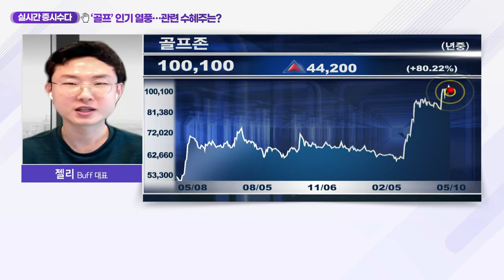‘골프’ 인기 열풍… 관련 수혜주는?_실시간 증시 수다 (20210510)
- 코로나19로 야외서도 가능한 골프 수요 증가
- 골프인구 및 라운딩 수 급증
- '페어라이어' 등 인기 골프웨어 브랜드의 트렌드 반영
- 골프웨어 인증 트렌드 등 영향
- '스크린골프'로 저렴한 비용으로 연습 가능
- 골프존·코웰패션·KMH 등
- 골프존, 국내외 스크린골프방 제공 등
- 주요 매출은 ‘골프 시뮬레이터의 소프트웨어’ 및 ‘유료맵’
- 골프존 가맹점 증가… 미래성장성 부각
- 중국·베트남 등 겨냥한 해외사업 진출 계획
- 카카오의 골프사업 진입·골프 흥미 감소 등 리스크 有